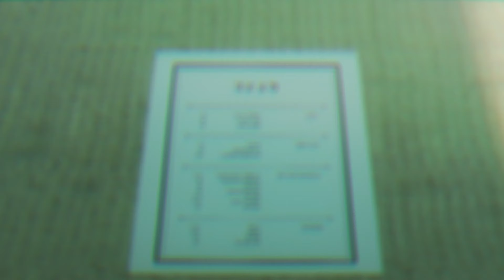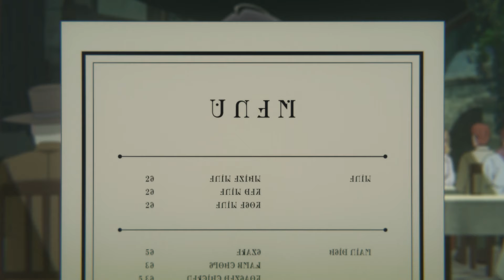💐(5) DESCUBRIERON SU IDENTIDAD MEDIANTE SU OLOR 💐 Dahlia in Bloom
Anime: Madougushi Dahliya wa Utsumukanai / Dahlia in Bloom: Crafting a Fresh Start with Magical Tools